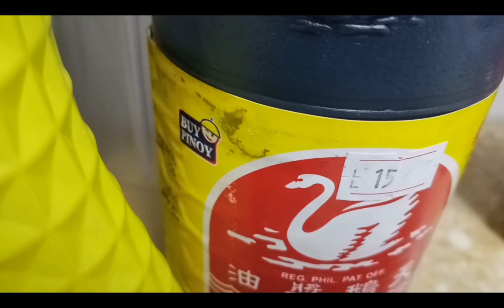Pancit Bihon guisado.... JhenzVlog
Pancit Bihon guisado
Ingredients:
450 grams. chicken
red and green bell pepper
1onion medium
3 cloves garlic
black pepper powder
carrots
Cabbage
cooking oil
soy sauce
salt
2 chicken cubes
7 to 8 cups of water
Bihon 1/2 kilo